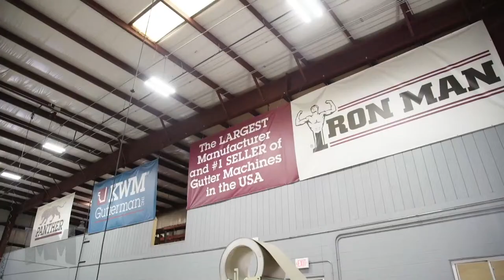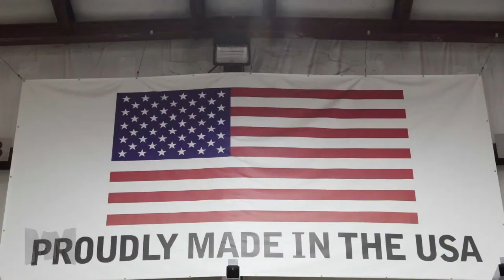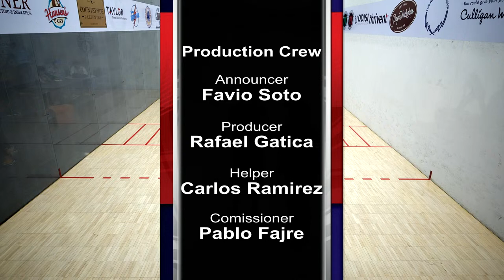C. MOSCOSO VS T. CARTER │ SINGLES QUARTERFINALS │ 2024 MCNAMARA HALL OF FAME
MINNESOTA HALL OF FAME